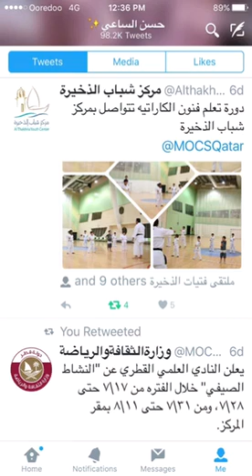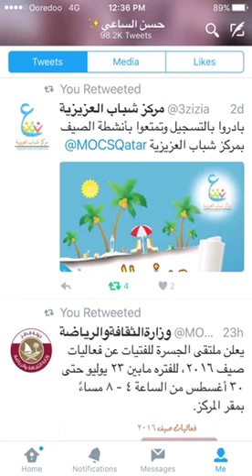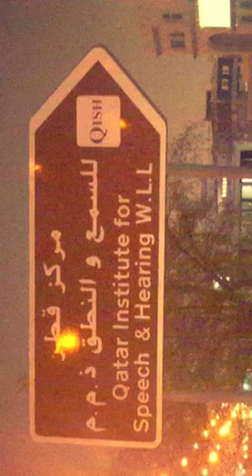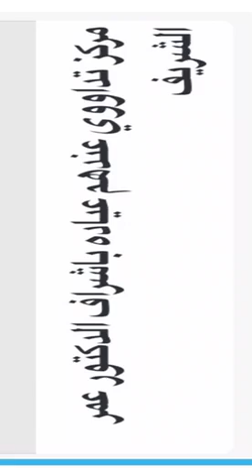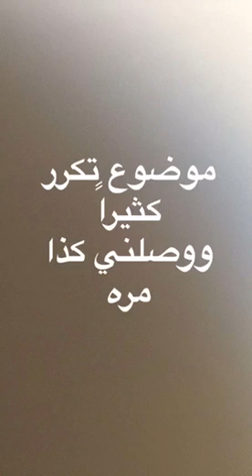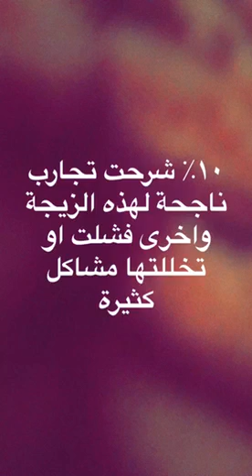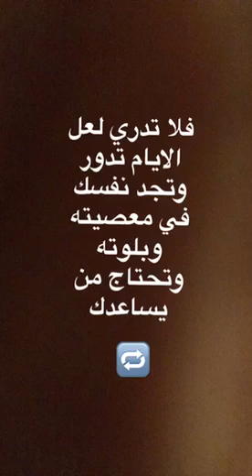عناوين مركز صيفيه و مراكز علاج النظق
عناوين مركز صيفيه و مراكز علاج النظق ومواضيع ذات فائدة منها الزواج ومنها المبتلى بمعصيةً